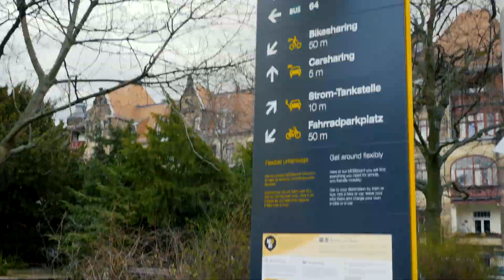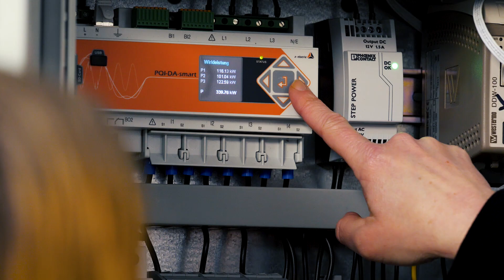DREWAG MAtchUP 4 - Pufferspeicher am MoBi Punkt Fetscherplatz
Anfang März wurde der bereits 17. Dresdner Mobilitätspunkt am Fetscherplatz eröffnet. Und wir liefern die Infrastruktur für nachhaltige Stadtentwicklung: Denn die Besonderheit an diesem MOBIpunkt ist das Zusammenspiel unserer Schnellladesäulen für E-Autos und einem Speicher.🔋 Wie das genau funktioniert, erfahrt ihr in unserem neuen Clip zum Smart City-Projekt MAtchUP.